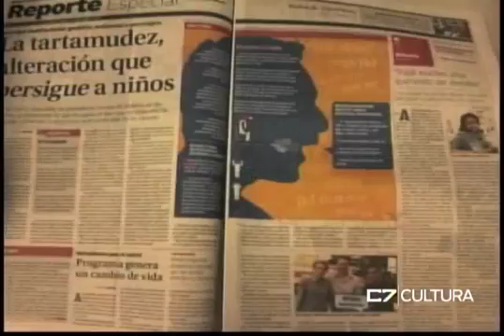ELEMENTOS 13 08 15